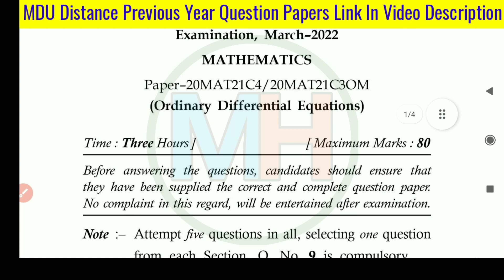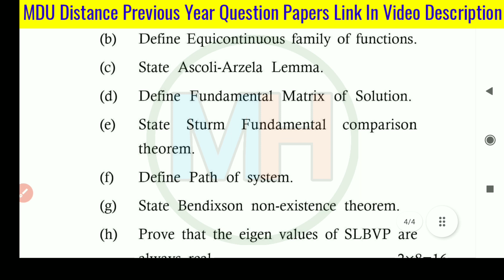Mdu M.Sc Distance Ordinary Differential Equations 1st semester Question Paper 2022 | Mdu Msc Paper